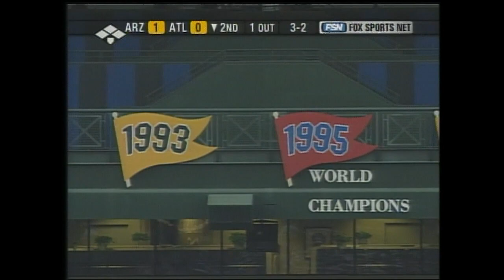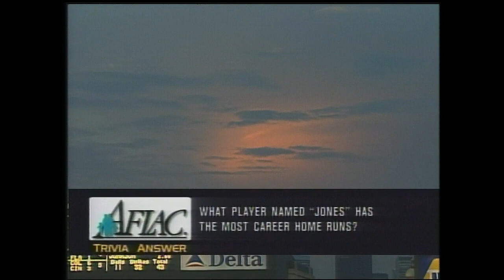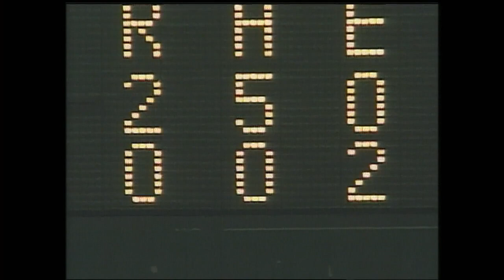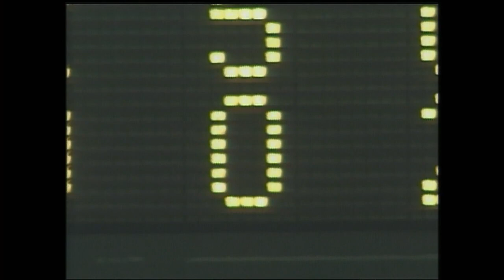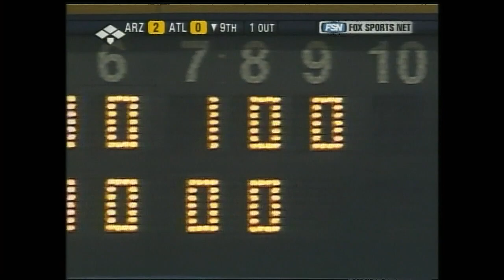Randy Johnson’s Perfect Game on May 18, 2004 | D-backs Vault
On May 18, 2004, Randy Johnson went 27 up and 27 down for the first perfect game in Arizona Diamondbacks history. Experience it all over again.

About the Official Arizona Diamondbacks YouTube Channel: Here you will find all the latest videos from the D-backs including highlights, behind-the-scenes footage, player profiles, hilarious videos and more. Get closer to the likes of David Peralta, Ketel Marte, Eduardo Escobar, Madison Bumgarner, Torey Lovullo, Archie Bradley, Jake Lamb, Andrew Chafin, Starling Marte, Carson Kelly, Luke Weaver, and the rest of the Dbacks organization.